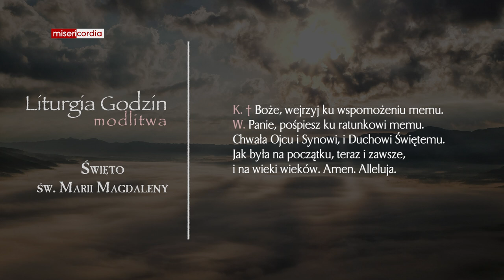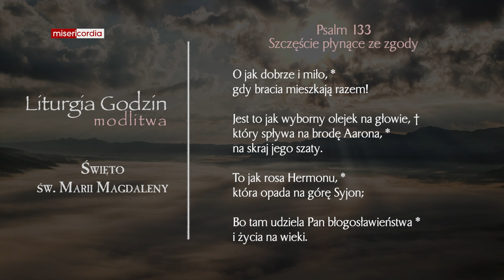Liturgia Godzin | Modlitwa Południowa | Święto św. Marii Magdaleny